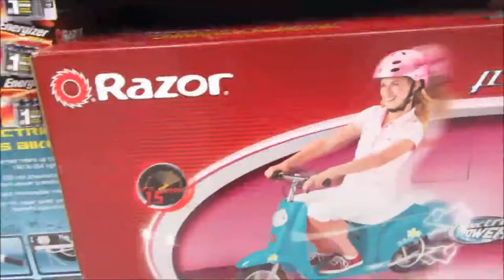CHRISTMAS LIGHT SHOPPING AND FINGERLINGS!!!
TUESDAY!!! Trying to get back on schedule but it seems like it wont happen espacialy with the Holidays around the corner. Josh and LaLa are her for a couple of days with us and we make a trip to Walmart for some Thanksgiving items. We also need some Christmas lights.